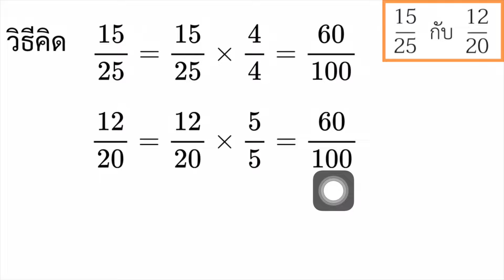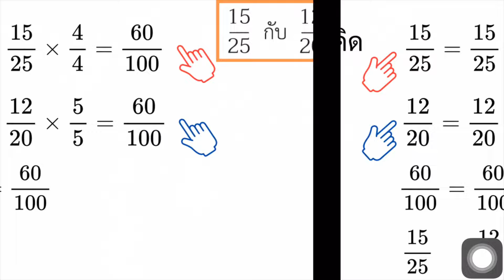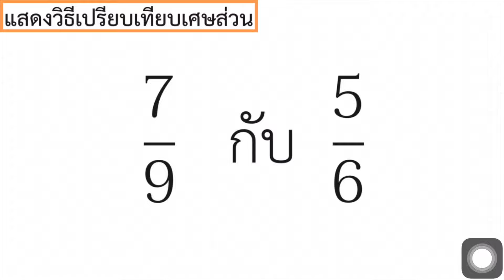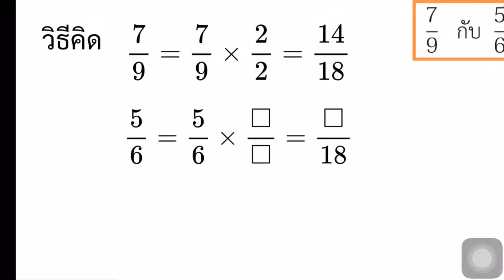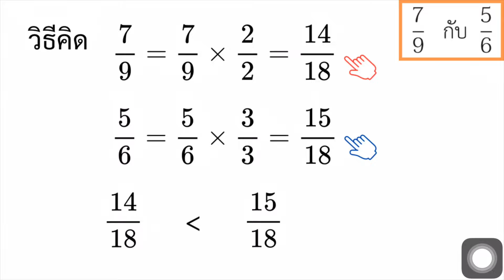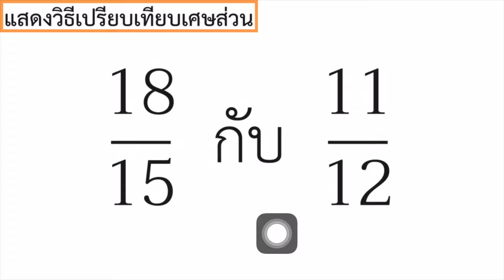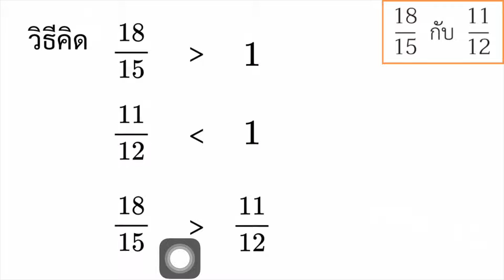คณิตศาสตร์ ป.5 เล่ม 1 หน้า 9 เปรียบเทียบเศษส่วน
math

math class

mathematics

basic mathematics

elementary mathematics

youtube video

youtube videos